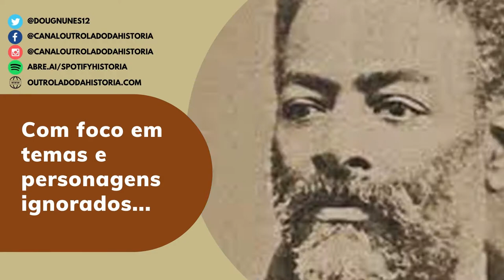Nova legislação de armas: Quem ganha com a liberação no Brasil?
Desde que assumiu em janeiro de 2019, Bolsonaro tem atuado para facilitar o acesso a um grande de número de armas de fogo, para alegria das milícias.
Saiba mais sobre a legislação de armas no Brasil.
Confira o que foi o estatuto do desarmamento.
Como está o número da violência no Brasil.